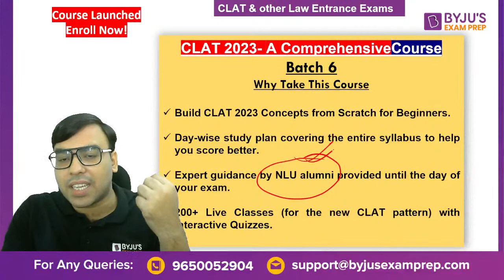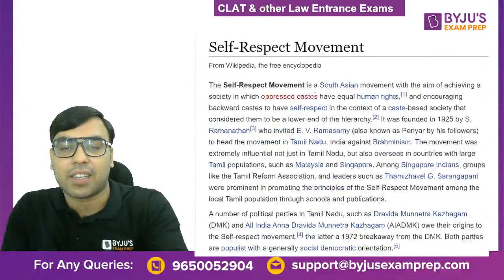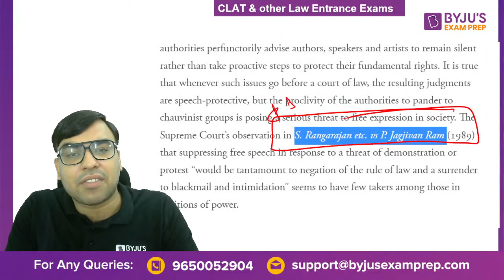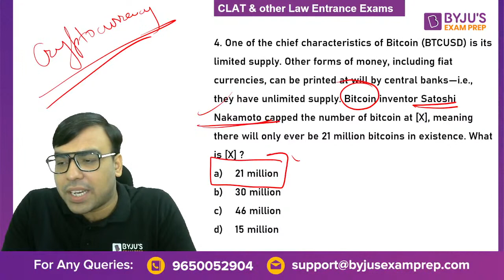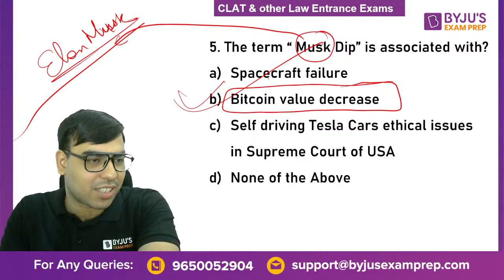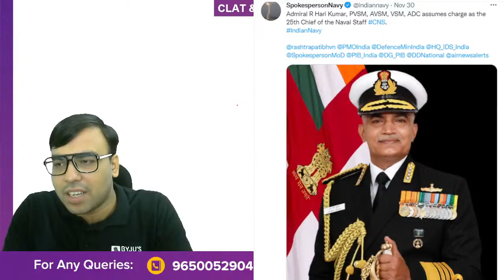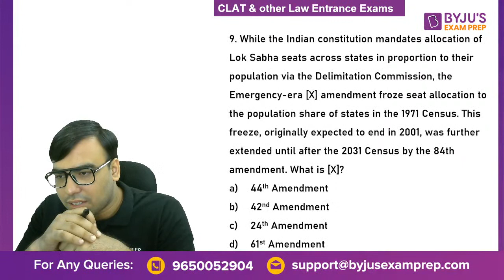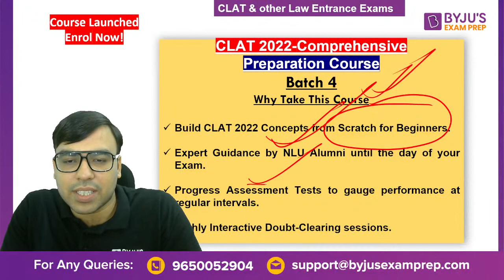Daily Current Affairs 1st December | CLAT 2022 | Salik Ahmad | BYJU’S Exam Prep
🎯CLAT Exam Review Daily Current Affairs for CLAT 2022 & Other Law Exams: Watch live session by BYJU'S Exam Prep Expert, Salik Ahmad, on Daily Current Affairs. In this session, we will cover important daily current affairs and important questions on current affairs for CLAT 2022 preparation. This session is very helpful for CLAT 2022 and other law exams.

👉🏻 A Booster Course on Legal Affairs & Current Events for CLAT 2022